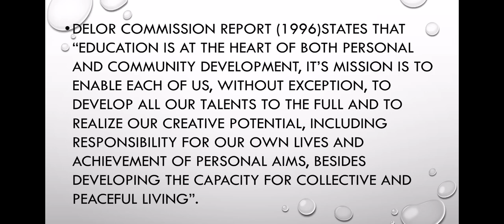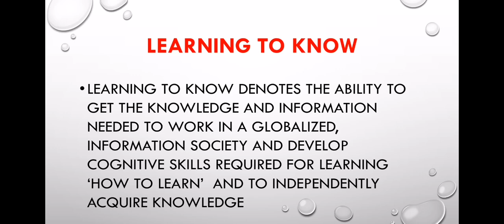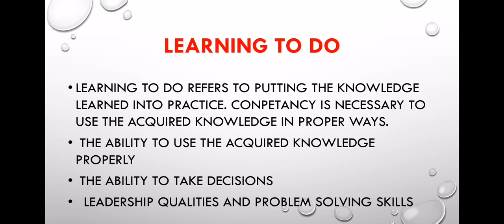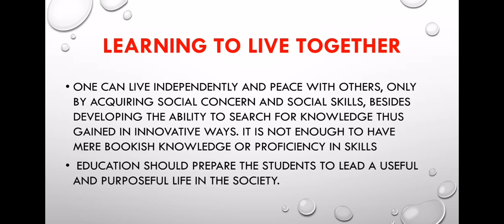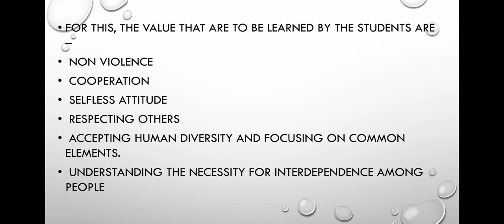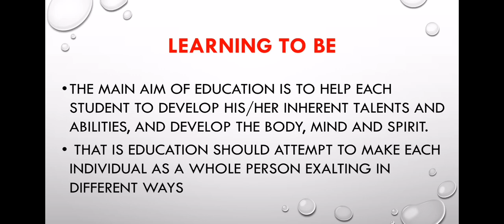Delor's Four pillars Of Education. Part 4. Unit 2 contemporary India And Education. First year B ed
Delor's Four pillars Of Education. Part 4. Unit 2 contemporary India And Education. First year B tnteu.
Learning to know
Learning to do
Learning to Live together
Learning to be

Pedagogy English